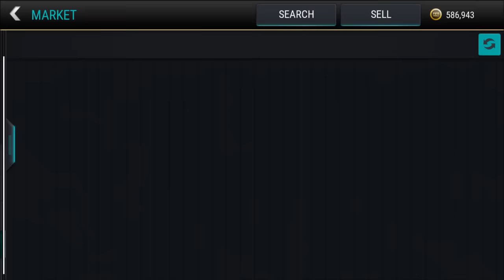FIFA Mobile *NEW* LGMS BUNDLE PACK OPENING!! 6x ELITES PULLED + FREE ELITE EA PACK!!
FIFA 17 MOBILE CONTENT!! PACK OPENINGS, PLAYER REVIEWS, TONS OF ELITES, AND MORE ON THIS CHANNEL :)